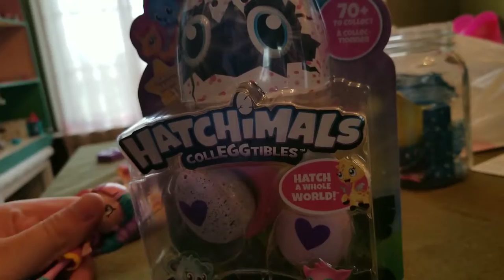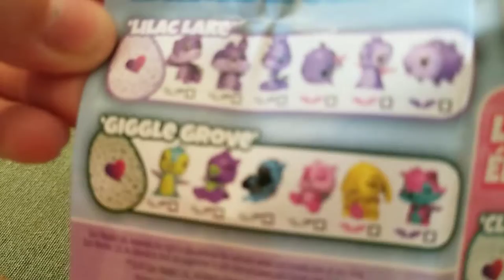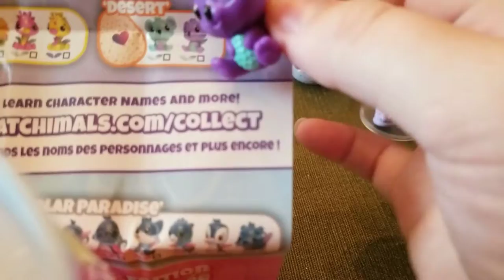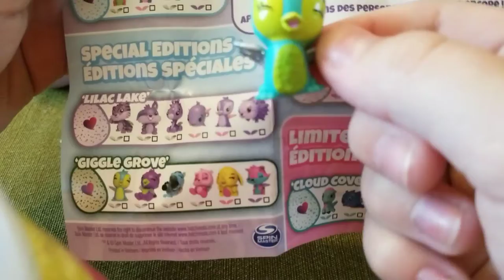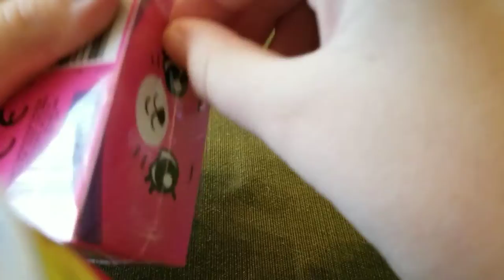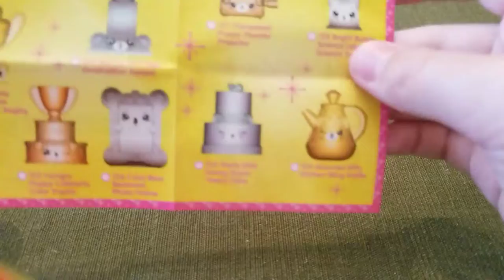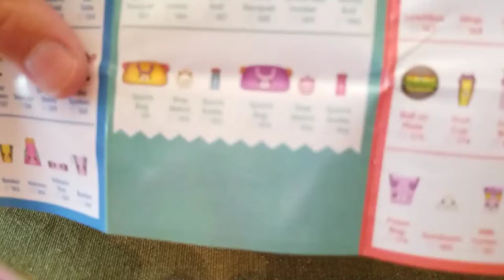New hatchimal collegtables a d happy places season 3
Opening hatchimal and Shopkins.